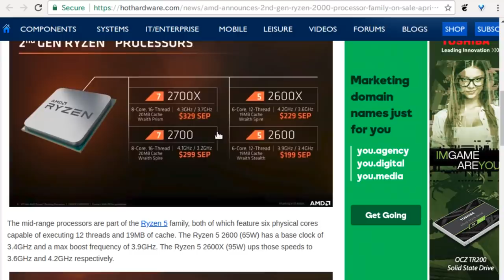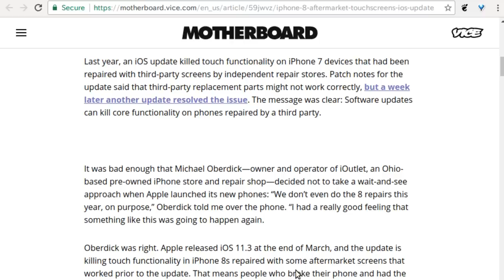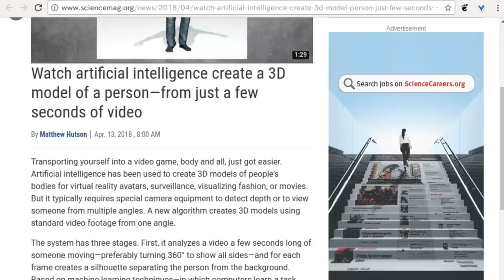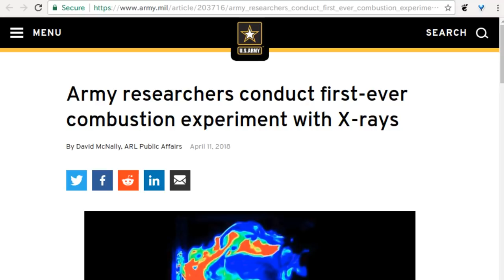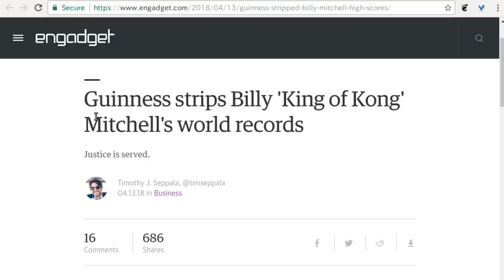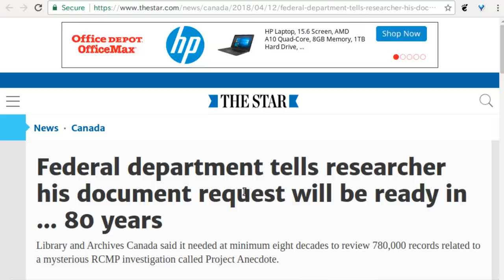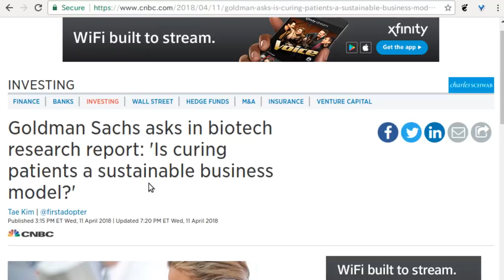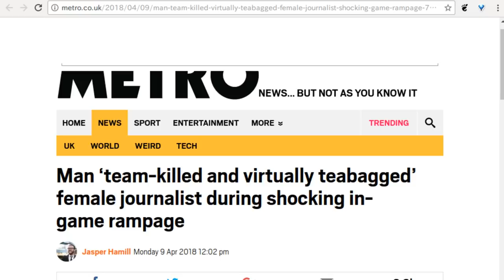Level1 News April 21 2018: Hell Hath No Fury Like A Woman Bagged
0:27 - AMD Unveils Faster, Optimized 2nd Gen Ryzen 7 And Ryzen 5 Zen Processors, Preorders Start Today
1:11 - Intel Is Developing A Discrete GPU Called Arctic Sound With A Dedicated Gaming Variant
2:53 - The New iOS Update Killed Touch Functionality on iPhone 8s Repaired With Aftermarket Screens
4:14 - Japan team maps 'semi-infinite' trove of rare earth elements
6:19 - Robots Replace Soldiers in First Breaching Exercise of its Kind
7:35 - Watch artificial intelligence create a 3D model of a person from just a few seconds of video
9:23 - A wanted man in China has been caught because of facial recognition software
10:03 - Artificial intelligence accelerates discovery of metallic glass
11:16 - FDA approves AI-powered software to detect diabetic retinopathy
11:59 - China plans to grow flowers and silkworms on the dark side of the moon
14:33 - Army researchers conduct first-ever combustion experiment with X-rays
15:37 - New qubit now works without breaks
17:47 - Guinness strips Billy 'King of Kong' Mitchell's world records
19:08 - NASA shoots human sperm into space
21:44 - Federal department tells researcher his document request will be ready in ... 80 years
23:22 - PUBG Ransomware Decrypts Your Files If You Play PlayerUnknown's Battlegrounds
24:01 - Hackers stole a casino's database through a thermometer in the lobby fish tank
25:09 - Goldman asks: 'Is curing patients a sustainable business model?'
28:18 - Amazon pulls child sex dolls after criticism from UK watchdog
30:04 - Man 'virtually teabagged and team-killed' woman during in-game rampage